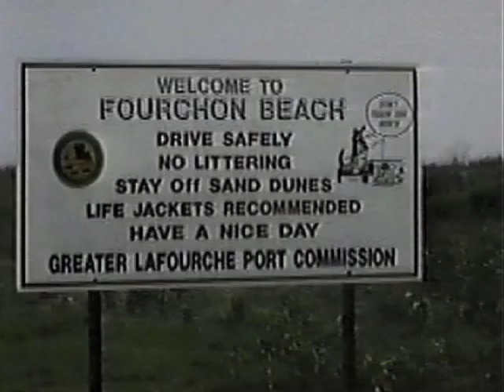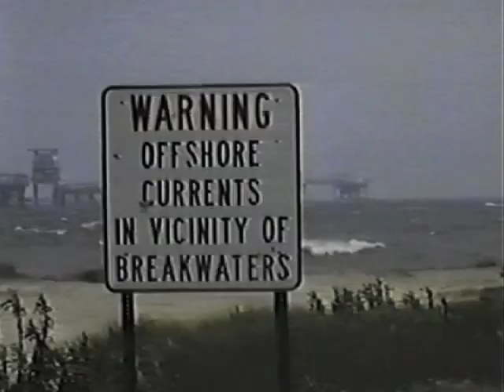The Fourchon Chronicles VOL. 1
A short sample from The Fourchon Chronicles Vol.1 of Kajun Kent and his crew surfing on the beaches of  louisiana.